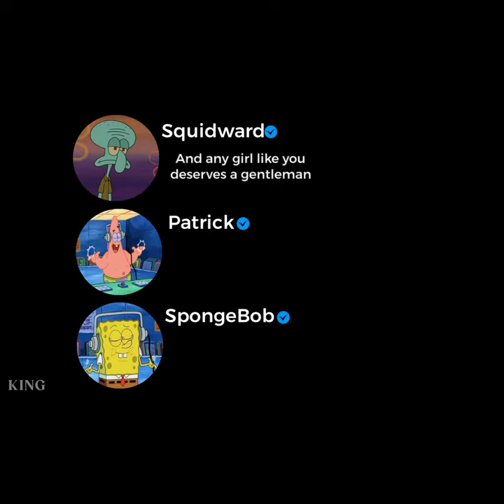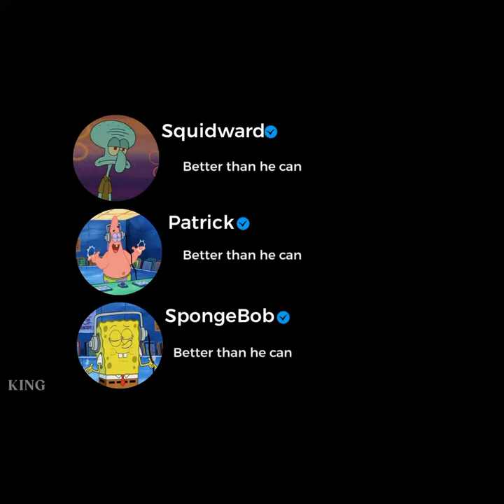Viral Vibes: A Complication of Hilarious and Trending TikTok Videos! Part 227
🎉 Dive into a whirlwind of laughter and excitement with our ultimate TikTok compilation! 📱💃 From side-splitting pranks to jaw-dropping dance moves, this video is packed with the most viral and entertaining TikTok clips that will have you ROFLing in no time! 😂🔥 Sit back, hit play, and let the TikTok madness begin! 🎥🤩